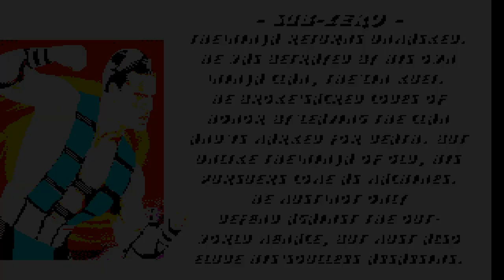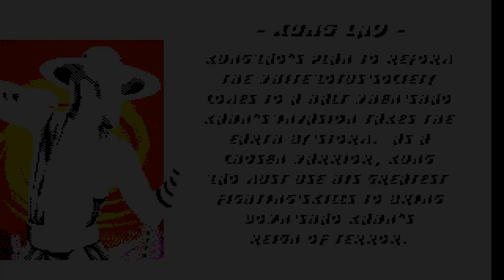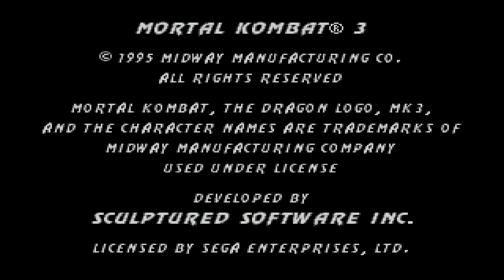MORTAL KOMBAT 3 - INTRO + Sonya Blade Fights! (SEGA GENESIS) - The Superior Release of the Game!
Mortal Kombat 3 for the Sega Genesis console is the superior version and release of this game, as it includes the fatalities that were cut from the Super Nintendo version of the game - that's the moves where you kill off your opponent at the end of the fight!

But not just that.. In the Sega-release of the game all the moves are easy to pull off and has similar controls to the later titles for the PS3 and the PS4 - if you've played the later titles you'd feel familiar with the buttons/controls of this game if playing the SEGA version of the game - while in the SNES/Super Nes/Super Nintendo release the buttons where different and felt much more difficult to pull off. Also, I felt like the characters reacted better to the player pressing the buttons on the Sega Genesis, and the AI on "Easiest" difficulty is not as strong as the "Very easy" AI on the SNES - which is too strong in my opinion.

+ with the Sega version?

- Easier moveset/buttons/controls.

- Weaker AI on easiest difficulty.

- Fatalities.

- Faster reactions of the players character when pressing buttons.